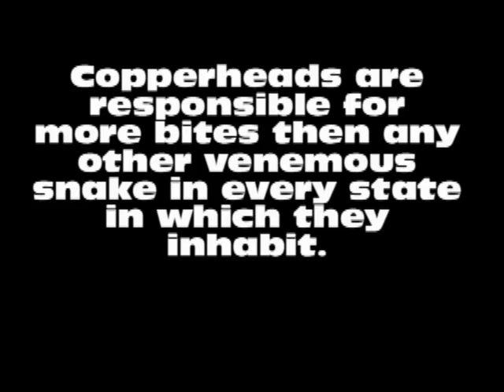A Copperhead Up Close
Short video of a young Copperhead snake.  A zoologist explains the effects of a Copperhead bite.